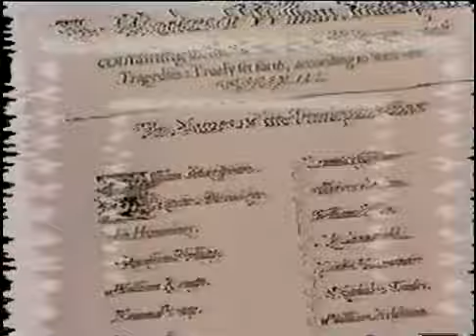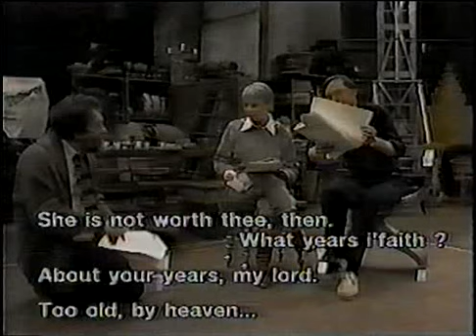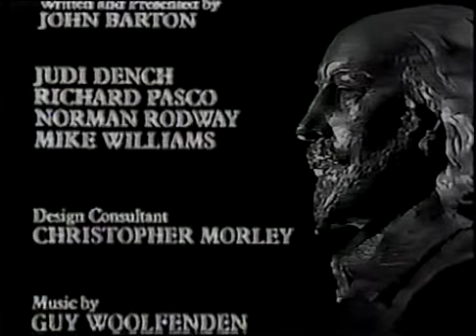RSC Playing Shakespeare 7 of 9 Rehearsing A Text 1984 VHSrip xvid